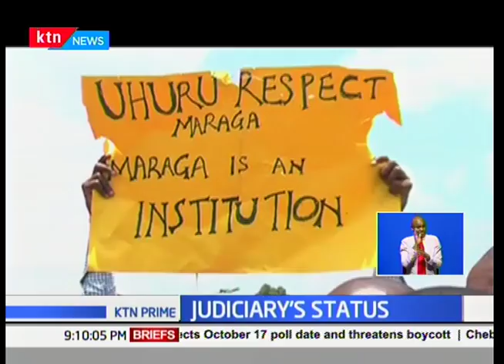Jubilee MPs ask for a cease-fire from opposition and ask their own to deceit from CJ Maraga attacks